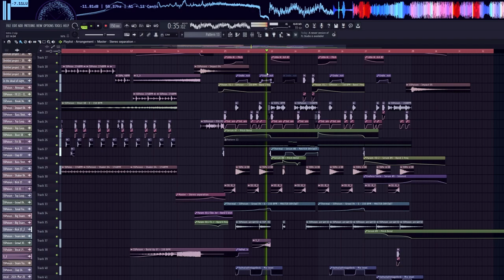PROFESSIONAL TRACK - FUTURE BASS - FLP DOWNLOAD - POISON - DEMO II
Hello! Before I start with Monday's releases, I wanted to share with you the projects from Intro of POISON (sample pack)

The song comes from intro of the "POISON" pack - DEMO I
BPM: 150
Mixing :
- The Glue
- Gulfoss
- Ott
- Pro Q3,C2
- Endless Smile
- Invisivle Limiter
- Xvox
- Shaper Box2
- ValhallaVintageVerb
- Gclip
- Camel Crasher
- Thermal
-MDA Talkbox
- AlterBoy
- Distortion

Samples & Presets - POISON